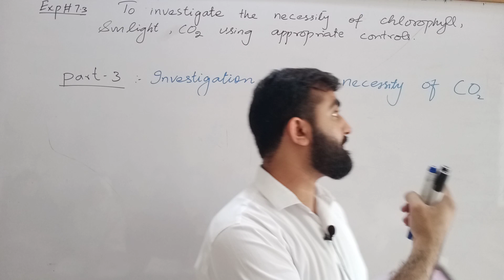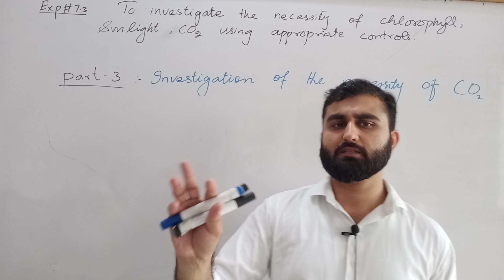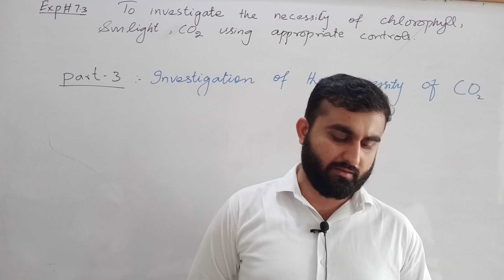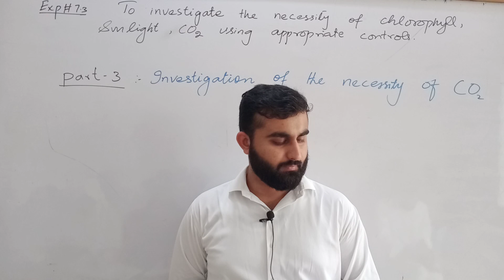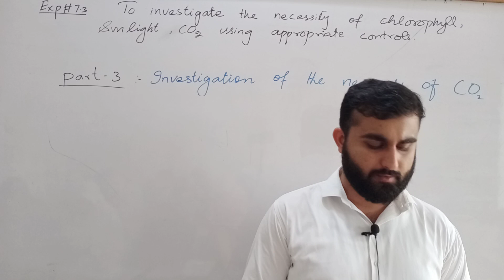To investigate the necessity of CO2 | 9th biology practical | Exp 7.3 part 3